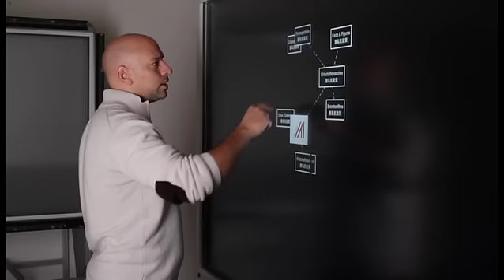iWall based on seamless LCD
Interactive Wall, based on 4 NEC seamless LCD Screens.